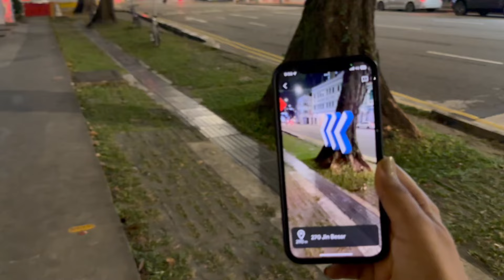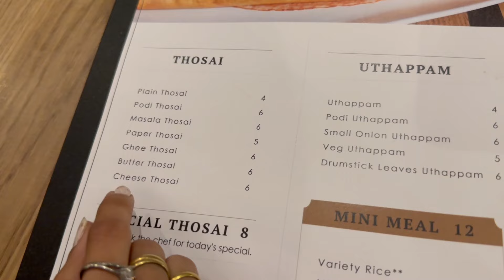હાલો SINGAPORE માં Little India બતાવું😍 શાક market માં ભાવ પણ જોયા 😮 | Mustafa Centre Singapore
Little india singapore | Hi everyone This is jaydeep and devangi honeymoon vlog at Singapore 2024. This video is about Little India and Mustafa centre in singapore.  This video contains little india food and mustafa center. This vlog is couple vlog. gujarati couple vlog. Honeymoon Vlog Indian Couple.

Video content :
- Little India Singapore
- Honeymoon Vlog Indian Couple
- Couple Vlog
- Gujarati Couple Vlog
- Mustafa Centre Singapore